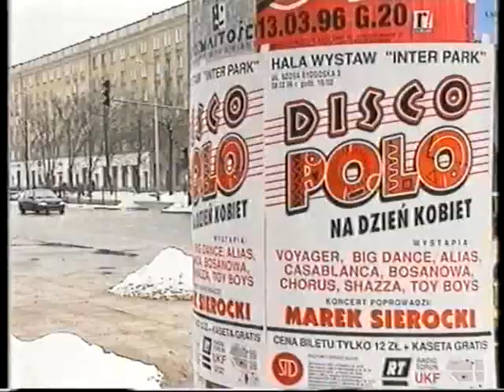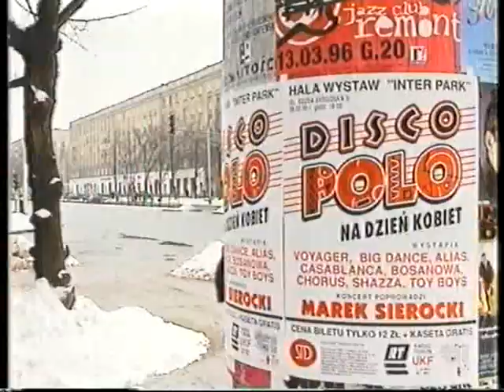Medical - My Polacy